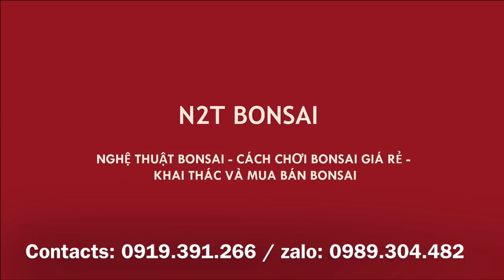THÊM MỘT VƯỜN CÂY ĐẲNG CẤP - THĂM VƯỜN ANH TUẤN ĐẶNG THẠCH THẤT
Thăm vườn anh Tuấn Đặng - Thạch Thất